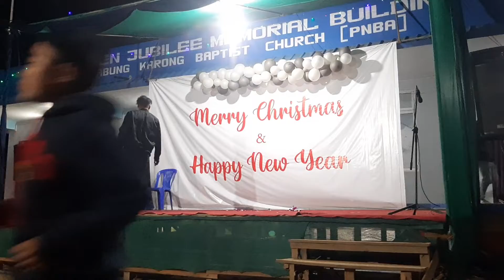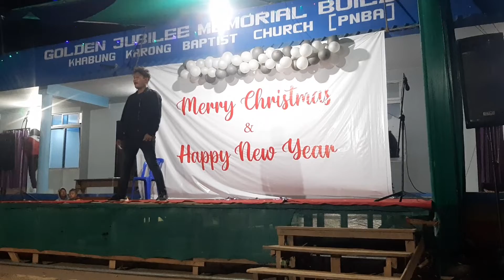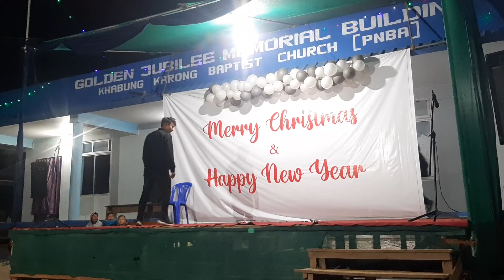Mr. Victor of khabung Karong got talent...😊